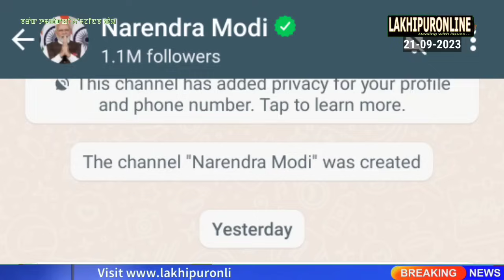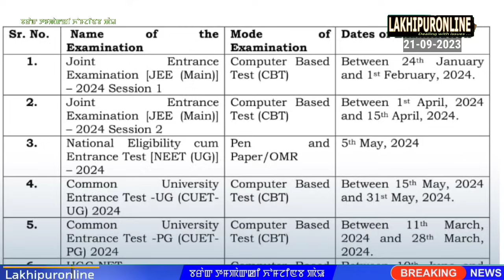Barak Tampak ki Khomjinba Pao - 21 Sept 2023 || Lakhipuronline || Manipuri News